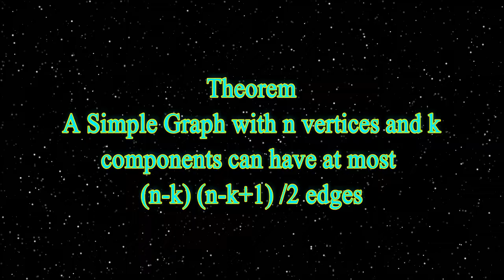#9 A Simple Graph with n vertices and k components can have at most (n-k)(n-k+1)/2 edges | TAMIL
Theorem-A Simple Graph with n vertices and k components can have at most (n-k) (n-k+1) /2 edges in Tamil. This topic is common to Graph Theory And Applications & Discrete Mathematics studying students. Graph theory is the study of graphs, which are mathematical structures used to model pairwise relations between objects. A graph in this context is made up of vertices also called nodes or points which are connected by edges also called links or lines.

#6 Theorem-A graph G is disconnected if and only if its vertex V can be partitioned into two non empty, disjoint subsets v1&v2 such that there exists no edge in G whose one end vertex is in subset V1 & the other in subset V2.[TAMIL]